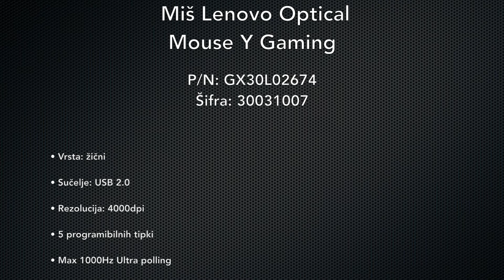Unboxing - Lenovo Optical Mouse Y Gaming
• Vrsta: žični
• Sučelje: USB 2.0
• Rezolucija:4000dpi
• 5 programibilnih tipki
• Max 1,000Hz Ultra polling